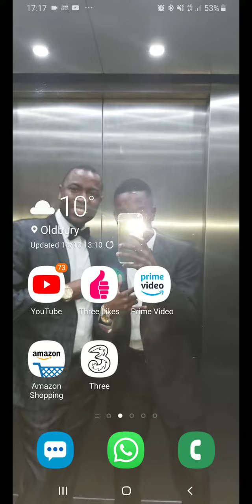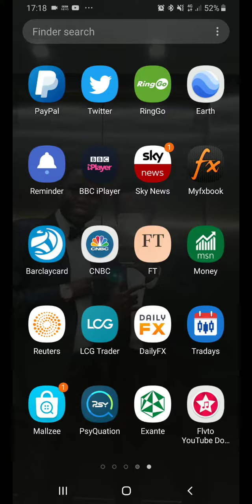Trades I Am Currently in! You can still take them but never risk more than you can afford to lose!